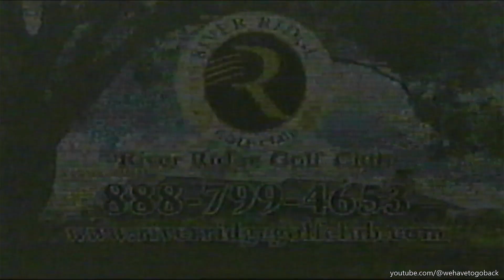River Ridge Golf Club Sealy, TX. commercial circa 2003